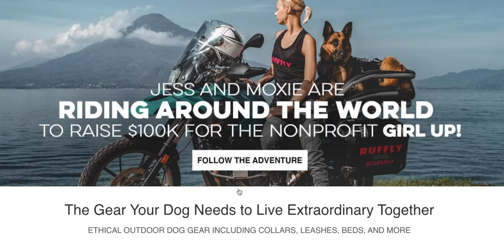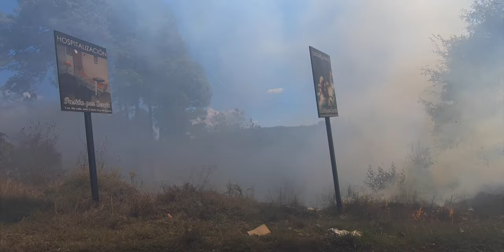We Ride Through a FIRE Out of Control – [Central America E16] Moto Travel Diaries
There are some situations you just don’t want to ride in. In this episode, we head to the highlands of Guatemala, and along the way we encounter a wildfire that blocks our path. Also, we discover what high altitude in Guatemala can really do, and we have an extremely memorable ride back to Antigua. Plus, Marisa proves she doesn’t always get Tim’s jokes...